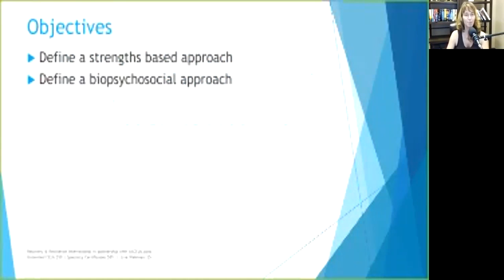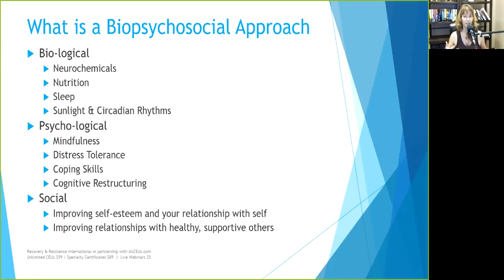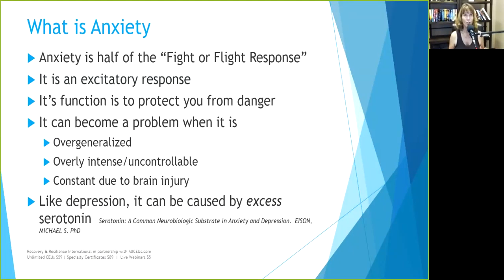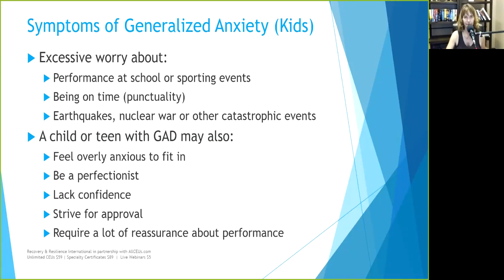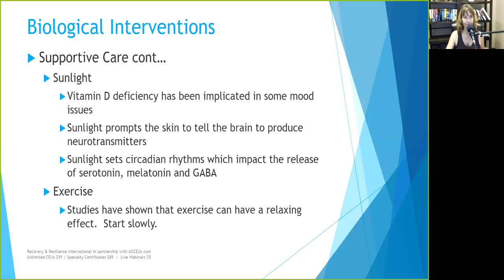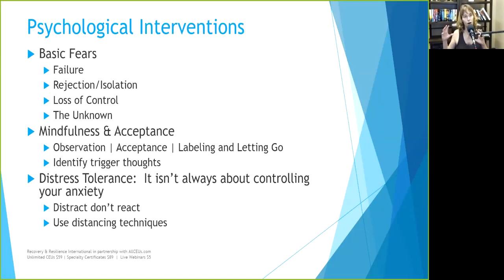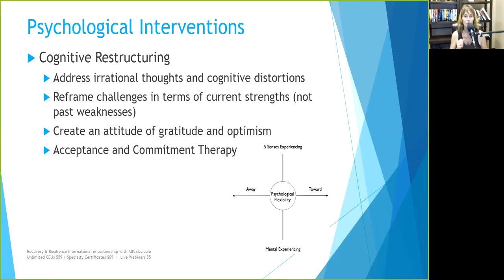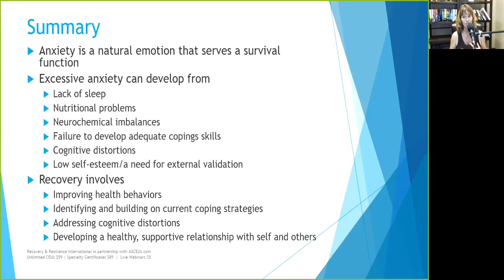Using a Strengths Based Biopsychosocial Approach to Addressing Anxiety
Dr. Dawn-Elise Snipes is a Licensed Professional Counselor and Qualified Clinical Supervisor.  She received her PhD in Mental Health Counseling from the University of Florida in 2002.  In addition to being a practicing clinician, she has provided training to counselors, social workers, nurses and case managers internationally since 2006 through AllCEUs.com AllCEUs provides counseling education and CEs for LPCs, LMHCs, LMFTs and LCSWs as well as addiction counselor precertification training and continuing education.

Nurses, addiction and mental health counselors, social workers and marriage and family therapists can earn CEs for this and other presentations at AllCEUs.com.

AllCEUs is also approved as an education provider for NAADAC, the States of Florida and Texas Boards of Social Work and Mental Health/Professional Counseling, the California Consortium for Addiction Professionals and Professions. Our courses are accepted in most states through those approvals.